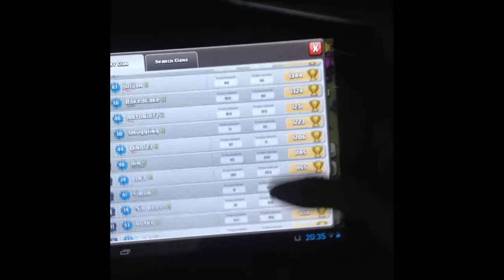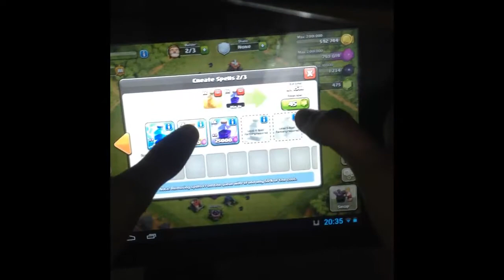Clash of Clans-Kratki gameplay s novom situacijom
Još jedan od mojih videa o CoC-u
Ime klana: CroPomFrit
Vođa klana: BakedCake
za sve ostale informacije napište mi komentar ili se pridružite klanu